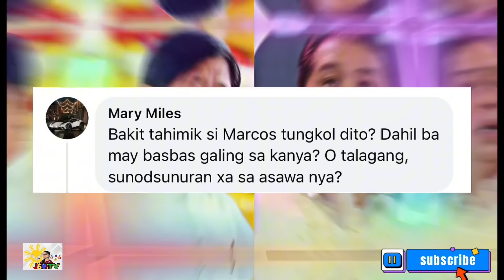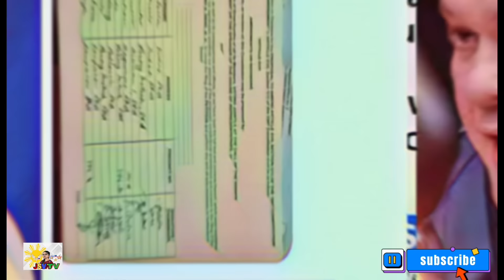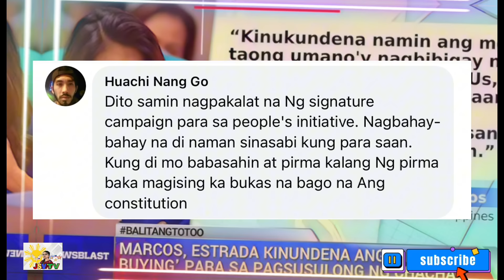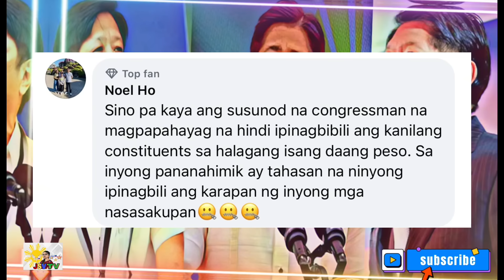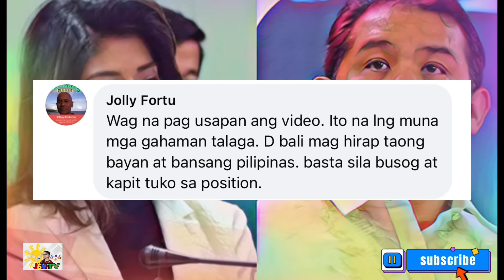PRESIDENT BONG BONG PINASAGUT! MAY PAKANA DIN NG CHA -CHA? SAGUTIN ANG TANUNG NG TAONG BAYAN!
Dahil sa mga Lumalabas na issue ay may may mga nagsasalita na at nagbubunyag, tinatanung at pinapasagut ngayun ng mga tao kung alam at si President Bong Bong ang Pagsusulong ng Cha-Cha dahil sya ang pumerma ng budget na isiningit para sa nangyayaring pambibili ng perma ng mga tao